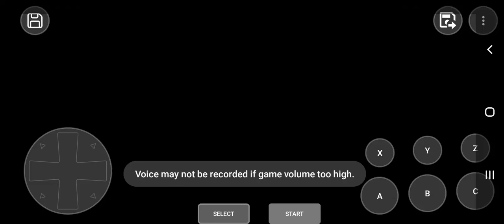Golden axe 2